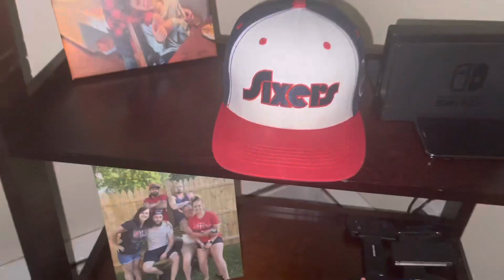(BREAKING!!) Sixers SWEEP the Nets WITHOUT Joel Embiid!!!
The Nets stink.